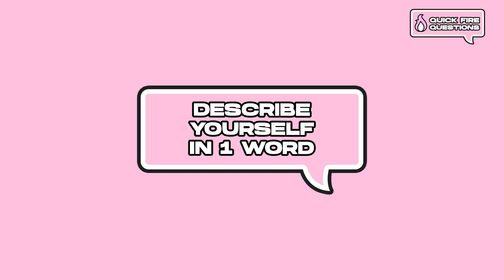Molly-Mae Interview | Quick Fire Questions | PrettyLittleThing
Get to know our Brand Ambassador and all round babe Molly Mae as we put to her some quick fire questions.

and enable ALL push notifications 🔔